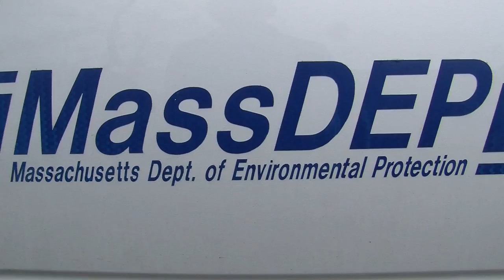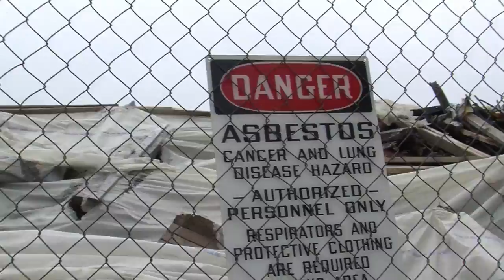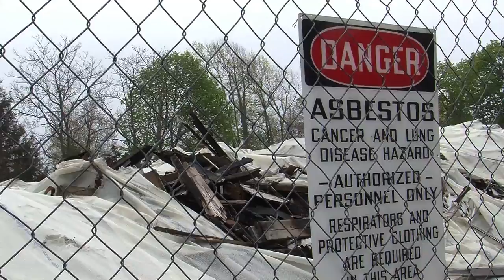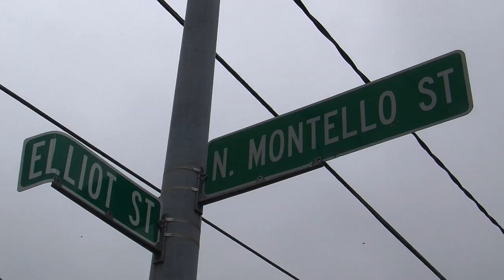Environmental Protection Agency Site Visit 243 North Montello Street 5-1-17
Environmental Protection Agency visits the site of the old Antiques building at 243 North Montello Street for clean up preparation on May 1, 2017